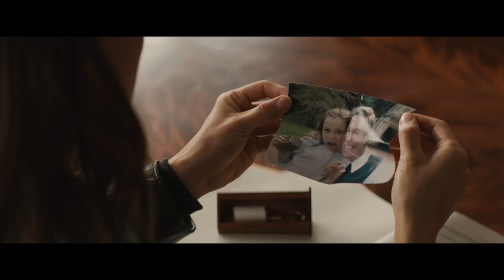Tomb Raider - Official Trailer #1 - Warner Bros. UK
Lara Croft is the fiercely independent daughter of an eccentric adventurer who vanished when she was scarcely a teen. Now a young woman of 21 without any real focus or purpose, Lara navigates the chaotic streets of trendy East London as a bike courier, barely making the rent, and takes college courses, rarely making it to class. Determined to forge her own path, she refuses to take the reins of her father’s global empire just as staunchly as she rejects the idea that he’s truly gone. Advised to face the facts and move forward after seven years without him, even Lara can’t understand what drives her to finally solve the puzzle of his mysterious death.

Going explicitly against his final wishes, she leaves everything she knows behind in search of her Dad’s last-known destination: a fabled tomb on a mythical island that might be somewhere off the coast of Japan. But her mission will not be an easy one; just reaching the island will be extremely treacherous. Suddenly, the stakes couldn’t be higher for Lara, who - against the odds and armed with only her sharp mind, blind faith and inherently stubborn spirit - must learn to push herself beyond her limits as she journeys into the unknown. If she survives this perilous adventure, it could be the making of her, earning her the name tomb raider.

From Warner Bros. Pictures and Metro-Goldwyn-Mayer Pictures, “Tomb Raider” is the story that will set a young and resolute Lara Croft on a path toward becoming a global hero. The film stars Oscar winner Alicia Vikander (“Ex Machina,” “The Danish Girl”) in the lead role, under the direction of Roar Uthaug (“The Wave”), with Oscar-winner Graham King (“The Departed”) producing under his GK Films banner. The film’s production began on the heels of the 20th anniversary of the wildly popular videogame franchise from Square Enix, Crystal Dynamics and Eidos Montreal.

“Tomb Raider” also stars Dominic West (“Money Monster,” “300”), Walton Goggins (“The Hateful Eight,” “Django Unchained”) and Daniel Wu (AMC’s “Into the Badlands”).

Shooting on location in South Africa and the UK, Uthaug directs from a script by Geneva Robertson-Dworet. The director’s behind-the-scenes creative team includes director of photography George Richmond (“Mission: Impossible – Rogue Nation”); production designer Gary Freeman (“Maleficent”); Oscar-nominated editor Stuart Baird (“Skyfall,” “Gorillas in the Mist”); and costume designer Tim Wonsik (key costumer, “Guardians of the Galaxy,” “Captain America: The Winter Soldier”).
“Tomb Raider” will be distributed by Warner Bros. Pictures, a Warner Bros. Entertainment Company, and in select territories by MGM.

Check out the film’s official page at Warner Bros. UK